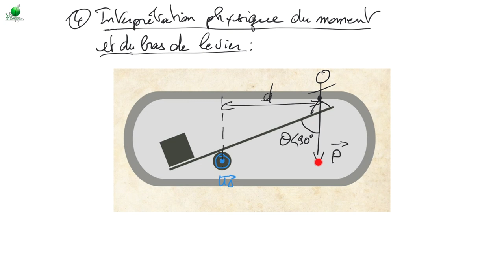Cours de mécanique - M6_2 - Théorème du moment cinétique : moment de force, interprétation physique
La vidéo évoquée sur le bras de levier et les égyptiens est à retrouver à cette adresse :

Retrouvez les différentes notions abordées avec le chapitrage suivant :
0:00 - Utilisation du théorème du moment cinétique
1:04 - Moment de force par rapport à un point
2:57 - Notion de bras de levier
4:03 - Moment de force en un point O' différent de O
4:43 - Moment de force par rapport à un axe
5:04 - Interprétation physique du moment de force et du bras de levier
7:27 - Quelques notions de mécanique du solide : notion de moment d'inertie